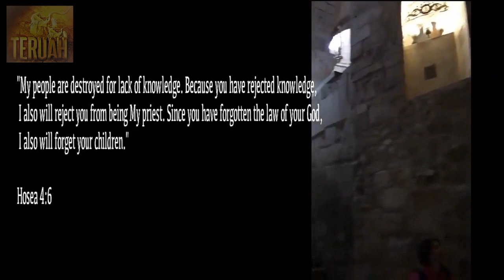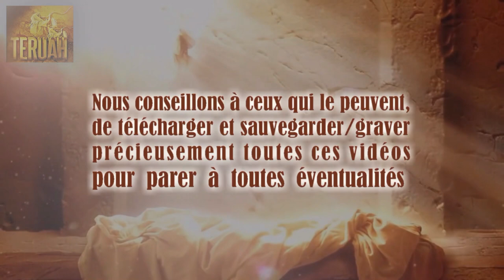Destruction de l’église du Saint Sépulcre à Jérusalem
6 octobre 2017 – Parole prophétique de Dieu Le Père, délivrée à Sa messagère Gwendolen Song, traduite et lue par Justine.